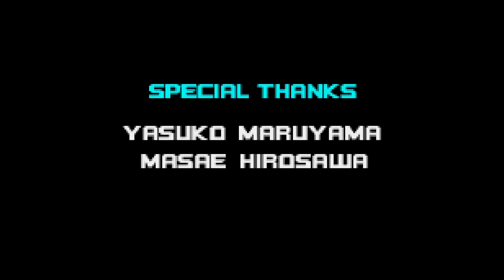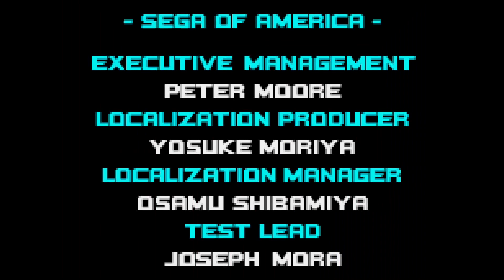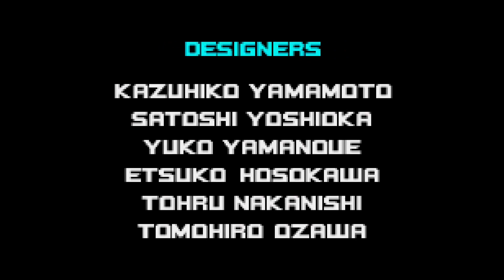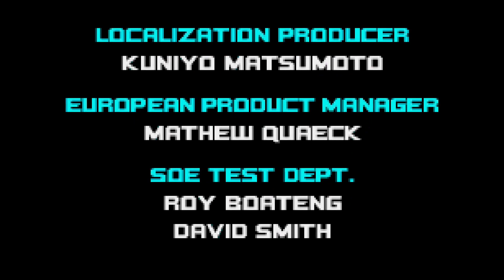Sonic Advance 2 Playthrough Finale- Nothing More Than Space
If I had a dollar for every Sonic game that ends up having space as its endgame area